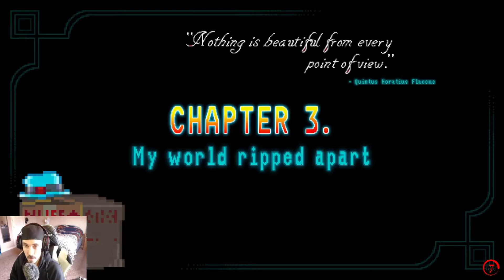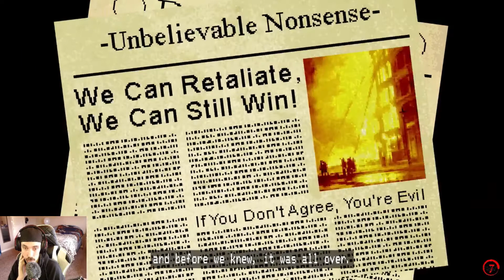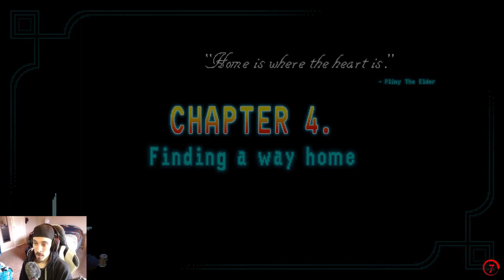Horace Chapter 3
Horace Chapter 3 gameplay. Horace is a gravity defying platformer where you play as an innocent robot named Horace. He's tasked with collecting one million junk pieces. He's able to walk up walls and on ceilings, jump, float, and play arcade games.

All video content is from my Mixer live streams, Join the live streams

Tweet your SMM2 levels at me